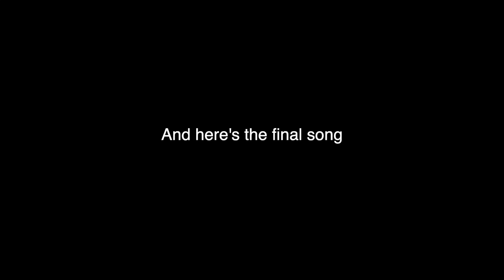Making a Song a Week #1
I decided to try to record one song a week, and this is the first one. Because of the limited time frame, these recordings aren't all super clean, but I'm still happy with the way the song sounds.

I used Logic Pro X for all of the recordings, and some random mics that I don't know the brand of.